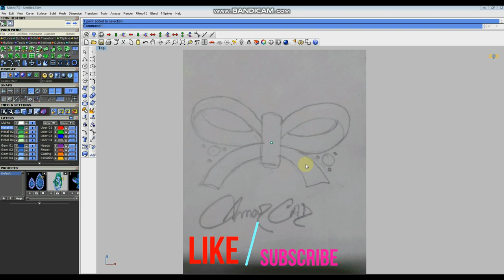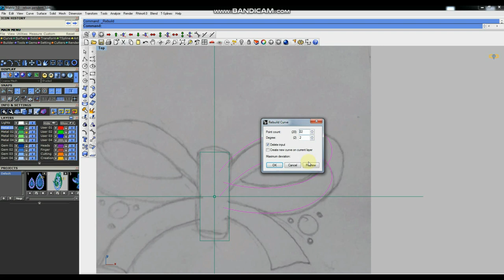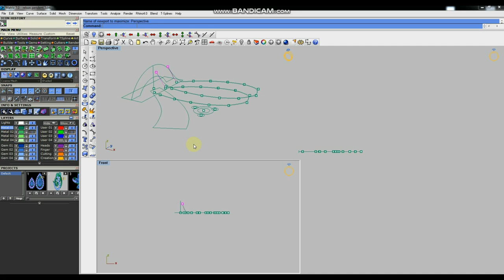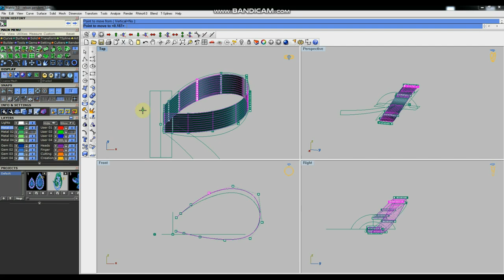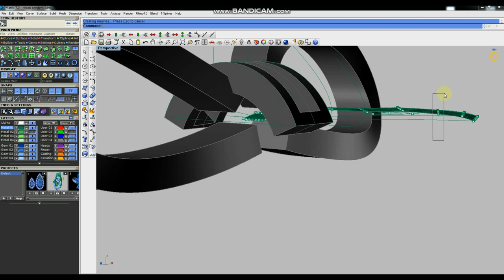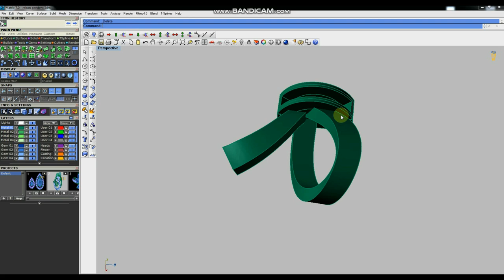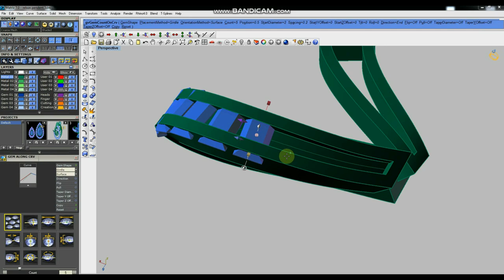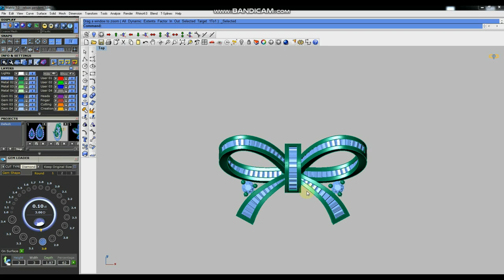Rhino Matrix 7 how to create Ribbon pendant tutorial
Telegram group (Amar caD)

santa york
how to make a choker necklace
rhinoceros 3d
matrix 9.0
RHINO 7
custom jewelery
custom jewellery
bali Tutorial
Necklace Tutorial
gemvision italy
arun acharya, jewelry design
3d printing design
3d jewelry design
3d modeling for printing
jewelry repair
jewelry making
personalized jewelry
Round bali
RHINO 6
Matrix Hocam
Gemvision Italy
Arun Acharya
fancy ring
baquette free
Turkish style
metal 3d printer
3d printing casting

METATAGS:

Matrixgold Tutorial
rhinoceros jewelry,
how to jewelry,
rhino video,
matrix hocam,
santa york,
rhinoceros 3d,
matrix 9.0,
RHINO 7,
custom jewelery,
custom jewellery,
bali Tutorial,
Necklace Tutorial,
gemvision italy,
3d printing design,
3d jewelry design,
3d modeling for printing,
jewelry repair,
jewelry making,
personalized jewelry,
Round bali,
RHINO 6,
Matrix Hocam,
Gemvision Italy,
Arun Acharya,
fancy ring,
baquette free,
Turkish style,
metal 3d printer,
3d printing casting,
jewelry designer
pandora bracelet
technical drawing
butiful jewelry
jewellery design
jewellery course
pascale lepeu
history of jewellery design
jewellery sketching
jewellery designer
diploma in jewellery design and manufacture
jewellery designing courses fees
jewelry design drawing course
learn jewelry design
jewelry design course in hindi
cad jewellery design course
cad jewellery design course fees
jewelry designers